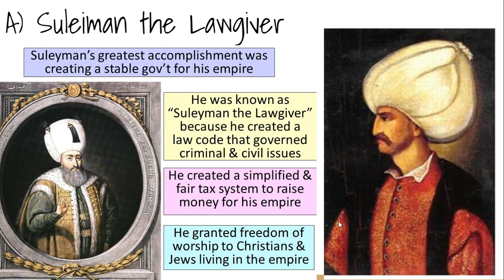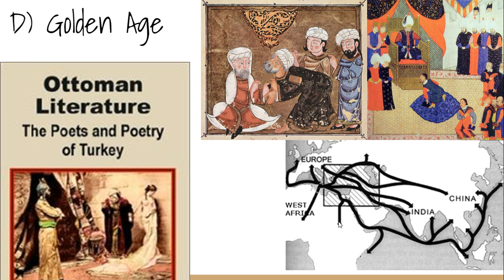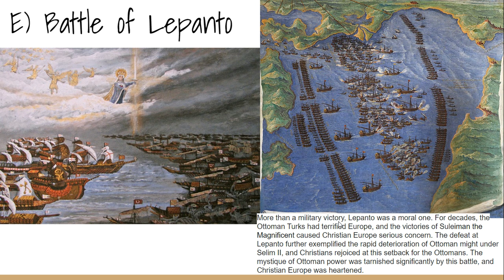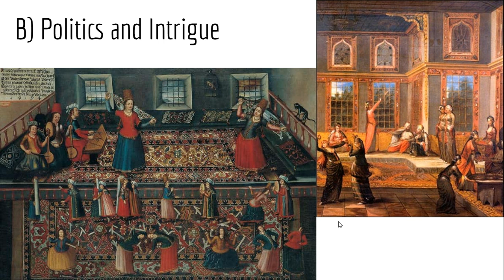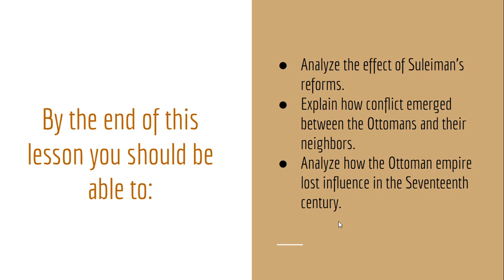World History - Lesson 2-4: The Ottoman Empire Stagnates